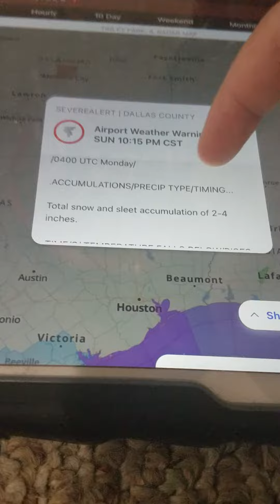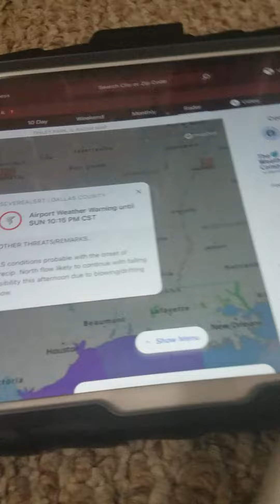AIRPORT WEATHER WARNING FOR DFW